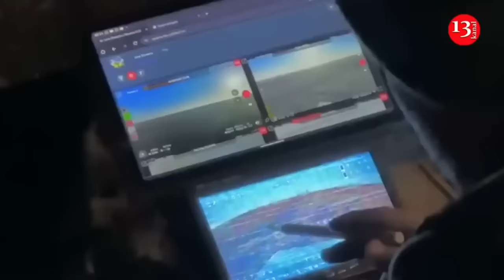Ukrainian army destroys Russia's $100 million Buk-M3 complex with a $500 projectile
Over the course of three days, the Armed Forces of Ukraine inflicted devastating blows on two Buk-M3 air defense systems and a radar station according to Defense Express.

During October 23-25, Ukrainian Defense Forces reduced Russian air defense by two Buk-M3s and one more radar, which appears to be a record number for such a time since the start of the full-scale invasion. Especially if you take into account what exactly this was done by drones and the apparently new tactics of their use.

In particular, on October 23, Ukrainian UAV operators of the Unmanned Systems Forces conducted a successful operation to detect and destroy the fire installation of the latest modernization of the Russian “Buk”.

And on the night of October 25, another Buk-M3 complex was detected and eliminated by Ukrainian UAVs, and together with it, the Buk-M2 target illumination and guidance radar station 9C36 air defense system “Buk-M2” was included in the destruction kit. The complexes were located in the temporarily occupied Luhansk Region, literally several dozen kilometers from the front line, as reported by the General Staff of the Armed Forces of Ukraine.

It should be noted that the Ukrainian drone attack tactic has proven to be excellent value for money. Imagine a Ukrainian multicopter bomber approaching an enemy position and dropping $500 worth of munitions…on the latest multi-million dollar Russian air defense system.

Previously, the Ukrainian military mostly hunted these air defense complexes with the help of the HIMARS artillery system. But drone tactics have shown that the same effective results can be achieved with the help of cheaper means.

The General Staff emphasizes that operations to eliminate anti-aircraft systems of the Russian Federation will continue, which will open up the possibility of hitting enemy targets both on the line of combat and in the rear.

The Buk M3 is a brand-new Russian air defense system. It uses new missiles and has advanced electronic components. It has much-improved capabilities compared with the older Buk systems. It outperforms even the old S-300P long-range air defense system. A single Buk-M3 complex is capable of engaging up to 36 different targets simultaneously from any angle, while a single fire-control radar is capable of supporting the engagement of up to 6 different targets simultaneously within a sector 120° in azimuth and 85° in elevation. In terms of organization, one Buk-M3 brigade would be expected to consist of four "divisions", with a single 9S52 Polyana-D4 Brigade C2 or similar vehicle in control of all four "divisions". One "division" is typically composed of three batteries, with one command vehicle and one search radar vehicle responsible for three batteries. Each battery would be composed battery would consist of 2 launch vehicles. These launch vehicles can be either one 9A317M TELAR and a 9A316M TEL, or two 9A316M TELs and a single 9S36M illumination and guidance radar vehicle.